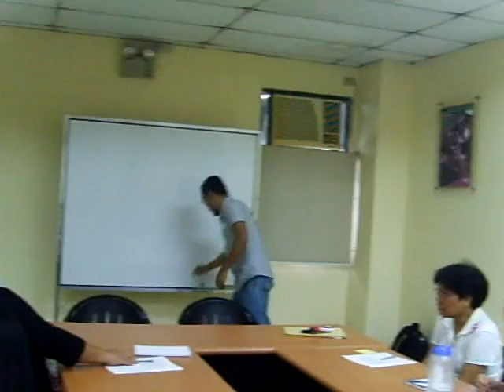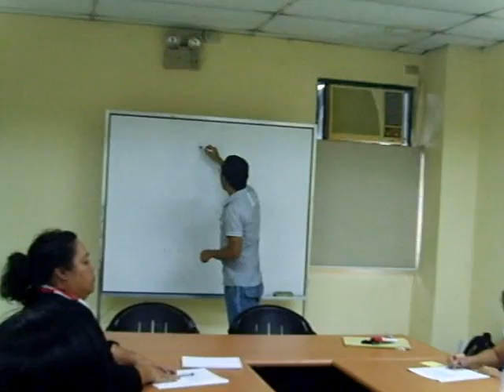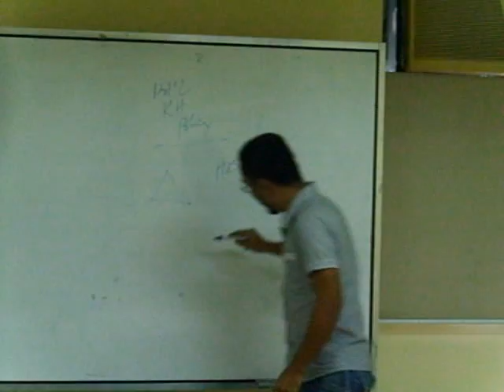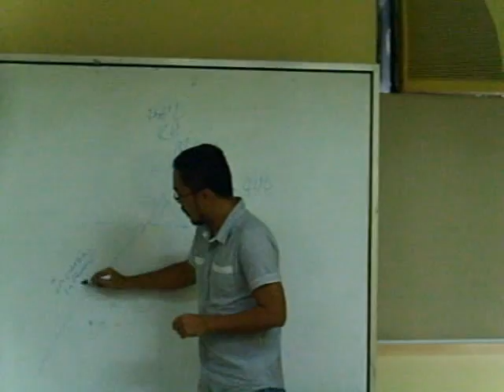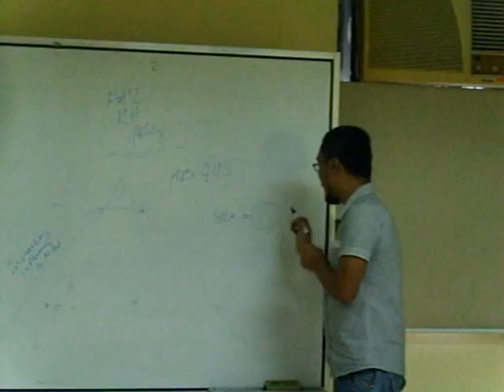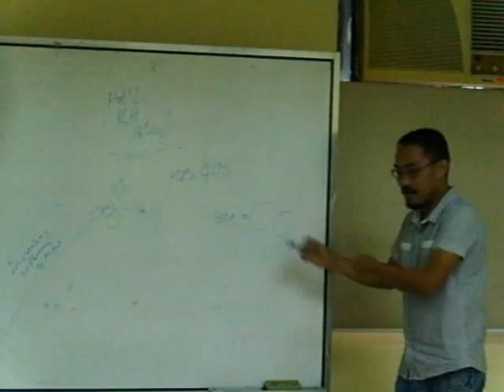VSOB 1 of 2